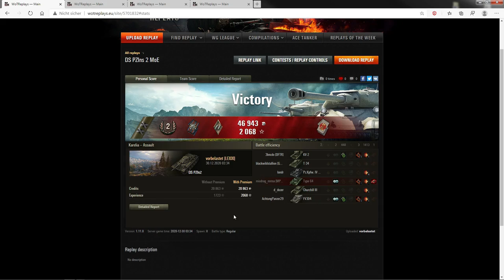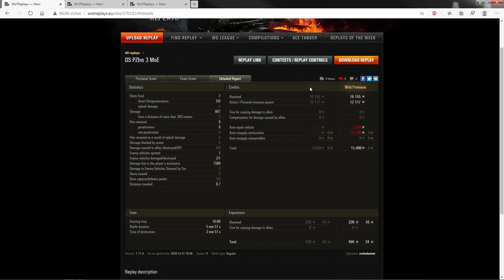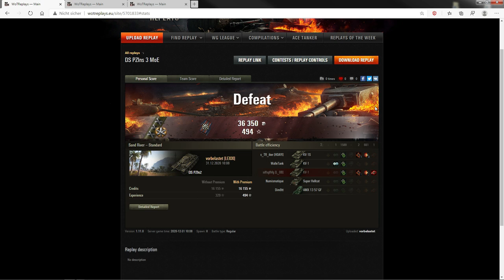World of Tanks - DS PZInz Review & Gunmarks 1-3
Bei 16:40 beginnen die Replays, wie gehabt für diejenigen die kein Interesse an meiner Einschätzung zum Panzer haben.

Tier 5 Medium aus dem polnischen Techtree. Der DS PZInz, hier könnt ihr euch meine Einschätzung zum Panzer und die Gefechte für Gunmark 1-3 anschauen

Gunmark Nummer 62